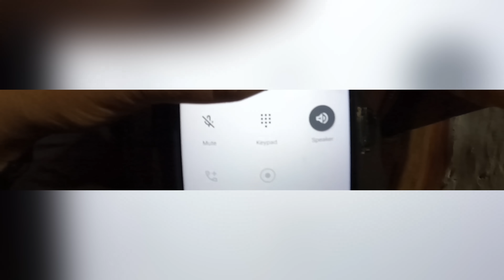पहाड़ी बाख़ली पहुँचते ही रंजना की काटनी शुरू😂 Pawan Pahadi !!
Vlog-719